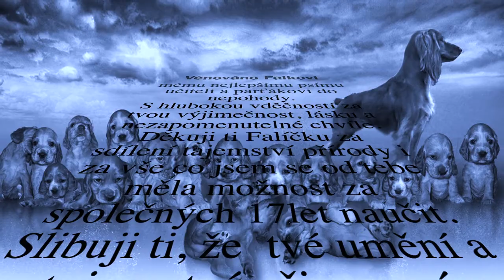Byl jednou jeden Falco...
..chlupatý miláček a pejsek do nepohody. Byl mým úžasným učitelem i skvělým průvodcem životem víc jak 17let. Svou trpělivostí a láskou mě dovedl k poznání, že štastné partnerství se neodehrává pouze v tom, co je vidět ve vztahu navenek. Vše se odehrává na mnohem hlubším vzájemném napojení a souznění mezi člověkem a psem. Jeho poselství a umění velmi pomáhá v bezproblémovém soužití dvou partnerů. S velkou vděčností jsem mu před jeho odchodem do psího nebíčka slíbila, že sdílené tajemství přirozené komunikace budu šířit pejskům a lidem, aby mohli mít tak skvělý a šťastný život jako my dva.  Míša